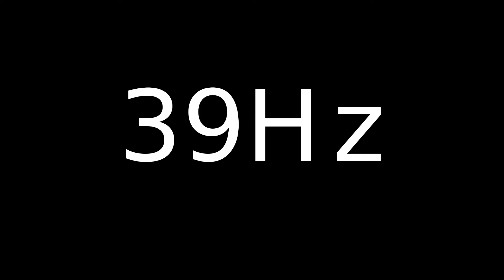Speaker Sound Test 39Hz Speaker cleaner sound